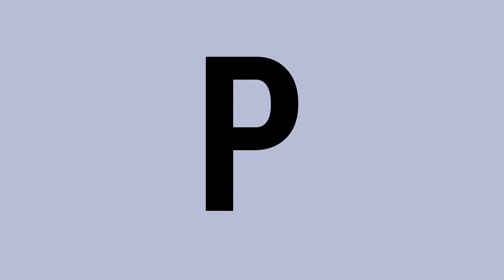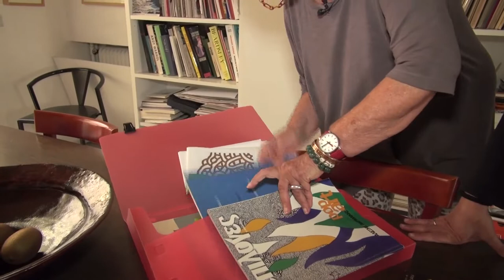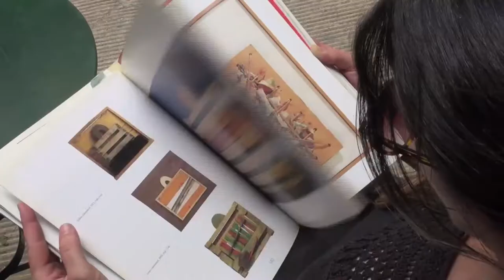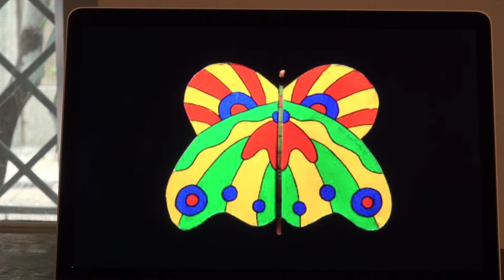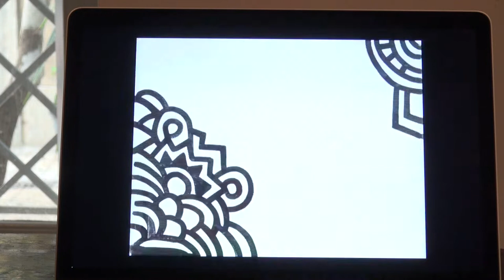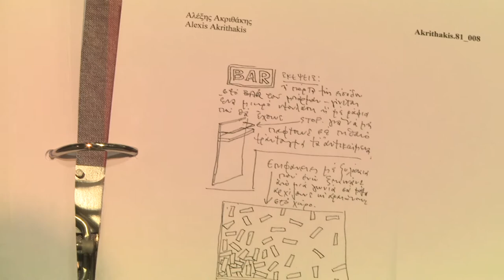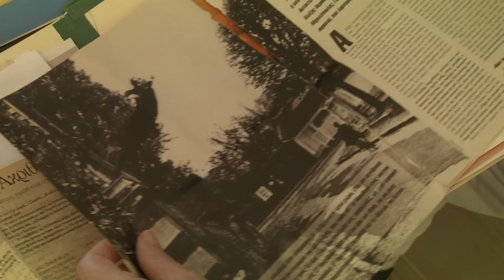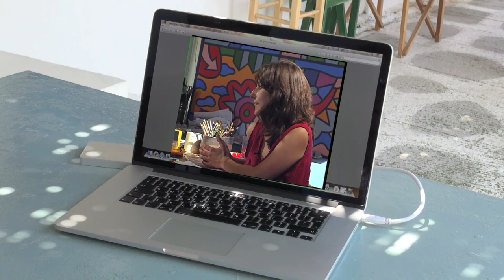Alexis Akrithakis- Vive la fuite!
“Vive la fuite!”, was the life motto of Alexis Akrithakis, the important Greek artist who spent the most prolific period of his artistic career in Berlin. An anti-hero, non-declamatory and unconventional, he stands suspended together with his artwork, tenderly yet boldly, consciously yet recklessly, full of self-sarcasm and childishness. Magical surrealism, childlike narrativity, decorative mood, echoes of pop art, painting and collage… A charismatic artist, a romantic anarquist painter, a dreamer with a moving childishness, an impulsive seeker of experiences who identified with the myth of the “damned” artist in the most unpretentious and experiential way. “I always wanted to become a painter, but I that awful disease of the artist lurked inside me...” he notes in his journal…
• Semi- finalist in London Greek film Festival, 2018